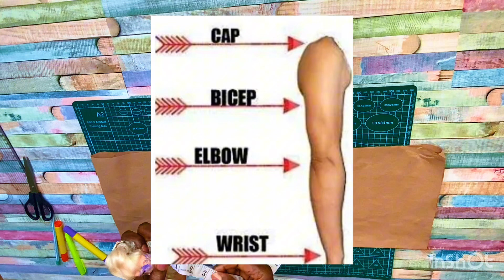(HOW TO) RÉALISE UN PATRON DE LA MANCHE SIMPLIFIE/ basic sleeve/cutting/DIY/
Salut 👋 mes champions 🤗😇